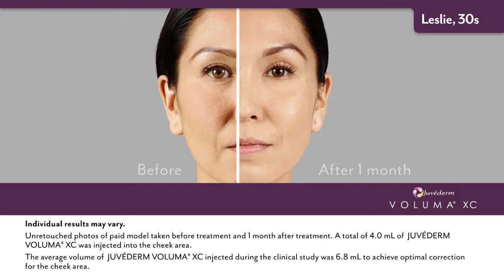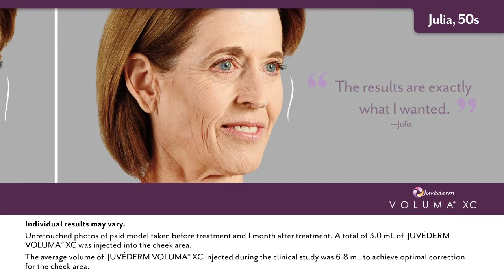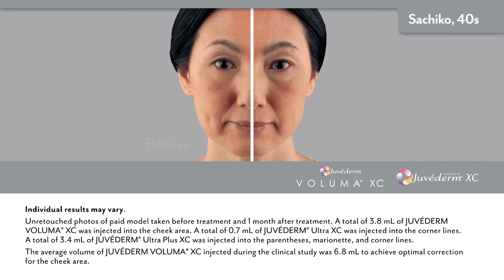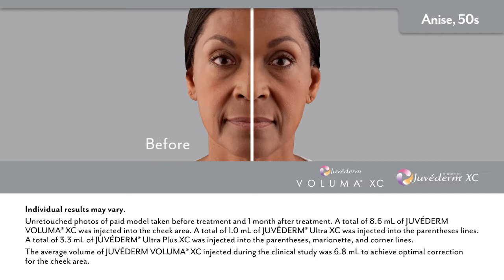Juvederm TrimBodyMD Las Vegas NV